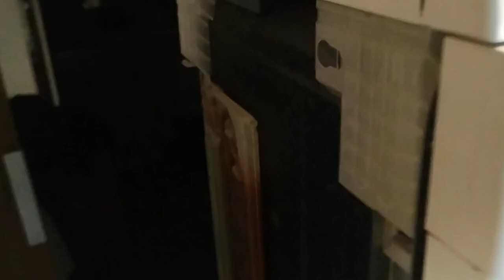Ремонт посудомоечной машины Bosch Не набирает воду